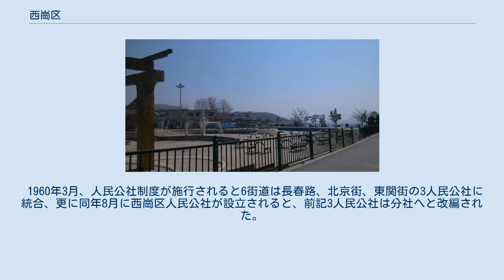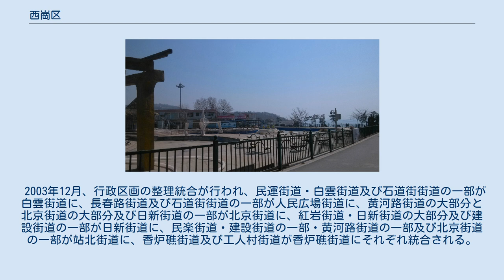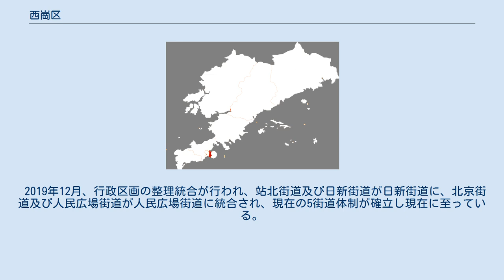西崗区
西崗区（せいこう-く）は中華人民共和国遼寧省大連市に位置する市轄区。
大連市街区の中心を構成する。
 1949年10月から1950年12月は大連市城市区とされていた。
1950年12月に旅大市に移管され、管轄する24坊が14坊に統合整理され、大同、朱徳、長春、九三、日新、市場、東関、北崗橋、英華、北崗橋街、栄華、松山、広和、水仙坊が設置された。
 1953年3月、街制導入により、14坊は14街道居民委員会に改編、翌年8月に街道居民委員会は12街道弁事処に改編され、長春路、大同、朱徳路、市場、日新、九三、栄華、北崗橋、東関、水仙、広和、松山街道弁事処が設置され、1959年5月に、6街道への整理統合が実施され東関、松山、黄河路、日新、北崗橋、長春の6街道となった。
 1960年3月、人民公社制度が施行されると6街道は長春路、北京街、東関街の3人民公社に統合、更に同年8月に西崗区人民公社が設立されると、前記3人民公社は分社へと改編された。
 1963年、都市部の人民公社の廃止に伴い街道弁事処が復活、3分社は黄河路、北京街、日新、松山、長春路、東関、栄華の7街道に分割された。
しかし1969年9月、文化大革命により再び人民公社制が採用され、沙河口区が管轄する民運、香炉礁及び中山区が管轄する八一、民楽街道が西崗区に移管されると共に、西崗区が管轄する7街道と併せ、日新、北京、紅岩、長春路、黄河路、民楽、八一路、民運、香炉礁、建設の10人民公社が成立し、その下部に60街道が編成された。
 1978年、人民公社制度が廃止となり人民公社は街道弁事所に変更され、また人口の増加よる都市部の拡大により新たに工人村、石道街、白雲の3街道弁事処を設置している。
 2003年12月、行政区画の整理統合が行われ、民運街道・白雲街道及び石道街街道の一部が白雲街道に、長春路街道及び石道街街道の一部が人民広場街道に、黄河路街道の大部分と北京街道の大部分及び日新街道の一部が北京街道に、紅岩街道・日新街道の大部分及び建設街道の一部が日新街道に、民楽街道・建設街道の一部・黄河路街道の一部及び北京街道の一部が站北街道に、香炉礁街道及び工人村街道が香炉礁街道にそれぞれ統合される。
 2019年12月、行政区画の整理統合が行われ、站北街道及び日新街道が日新街道に、北京街道及び人民広場街道が人民広場街道に統合され、現在の5街道体制が確立し現在に至っている。
 下部に5街道弁事所を管轄する。
 日本：岩手県花巻市